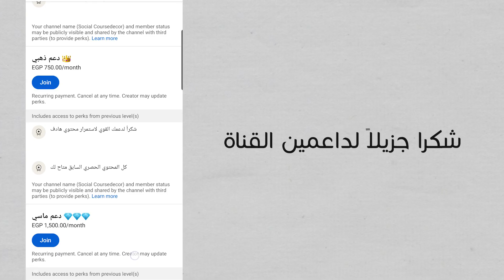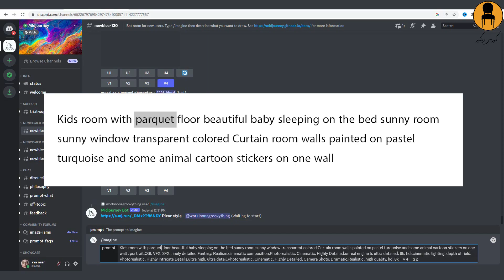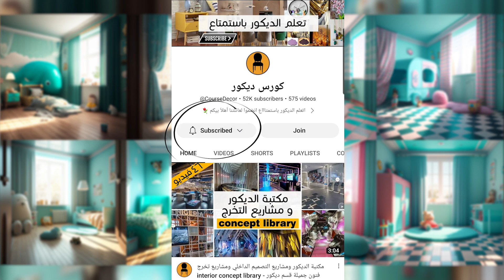تصميم ديكور غرف اطفال بالذكاء الاصطناعي ميدجورني│ تصميم الديكور بضغطة زر💻 Kids interior design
تصميم ديكور غرف اطفال  بالذكاء الاصطناعي
تصميم الديكور بضغطة زر
تعلم التصميم بنفسك وصمم الديكور بنفسك
 ميدجورني - ميدجيرني

كتاب الدليل 📒

kids interior design for a bedroom
من سلسلة تصميم الديكور بالذكاء الاصطناعي
Midjourney

 من كورس الديكور و التصميم الداخلي كورس
Interior Design Course